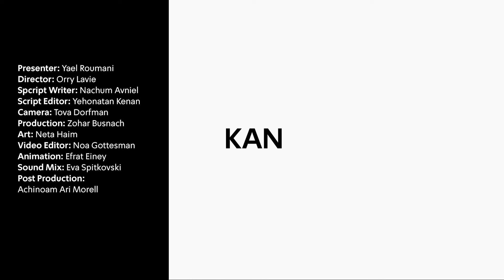Iran's network of terror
Iran is pulling the strings of terror: this is how the extremist regime is trying to spread the Islamic revolution through a proxy war with Israel and the US

אולי נחש אותי ראש הנחש: יעל רומני מסבירה באנגלית איך איראן מפעילה אימפריה של טרור. מוזמנים לשתף לעולם

הגשה: יעל רומני
בימוי: אורי לביא
כתיבה: נחום אבניאל
עריכת תוכן: יהונתן קינן
צילום: טובה דרופמן
הפקה: זהר בוסנק
ארט: נטע חיים
עריכת וידאו: נעה גוטסמן
עיצוב ואנימציה: נטע חיים, אפרת עיני
מיקס סאונד: אווה ספיטקובסקי
הפקת פוסט : אחינועם ארי מורל
מוזיקה: אפידמיק סאונד
ארכיון:
Teddy Brauner GPO
The Meir Amit Intelligence and Terrorism Information Center
AP Newsroom
Getty Images
כאן ארכיון
ראש אגף תוכן: יהונתן קינן
הפקת כתוביות: סאמיט-איי